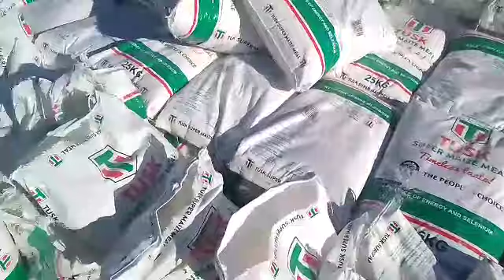GM Tusk Super maize mealie meal secured by Zambian authorities on Saturday